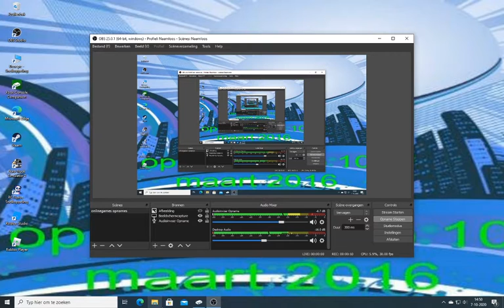minecraftsurvival# 256 dit is veel te groot